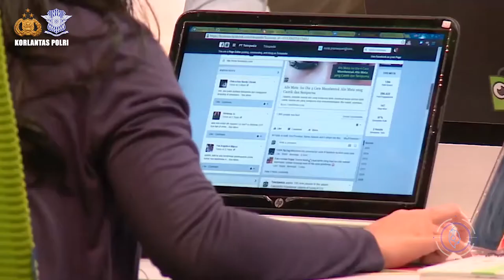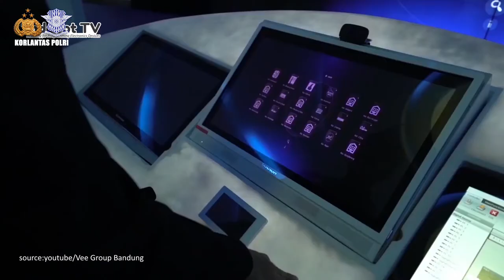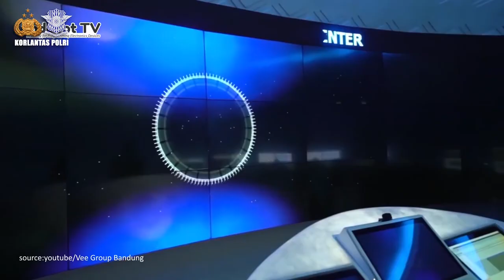SMART CITY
Korlantas Polri berupaya mewujdkan adanya suatu sistem yang terpadu. sistem untuk mendukung upaya-upaya peningkatan kualitas hidup masyarakat. Smart City bukan hanya kota dan tekhnologi saja tetapi pada sistem pelayanan publik terselenggara dengan prima. Cepat, tepat, akurat, transparan, akuntabel dan mudah di akses.